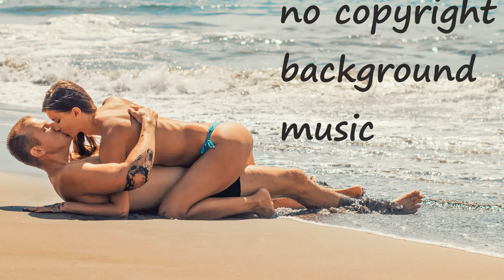Music for content creators ( Gunplay VIP ). Free music bank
backgraund music
music video

free copyright music, vlog no copyright, music for vlog, music for videos, music for youtube videos, download background music, download free music,